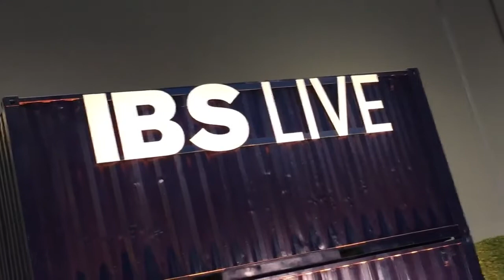AeroBarrier Envelope Sealing Wins Best Overall Product of 2018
AeroBarrier's building envelope sealing technology has been recognized as both the Most Innovative Product of IBS and the Best Overall Product of IBs for 2018!